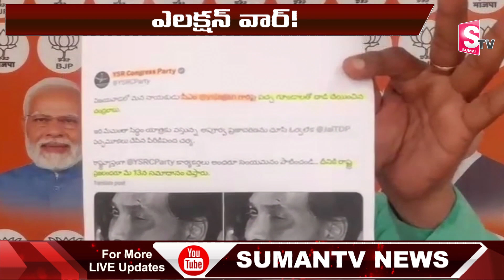BJP Leader Ravi Kiran About CM YS Jagan Stone Incident | AP Politics 2024